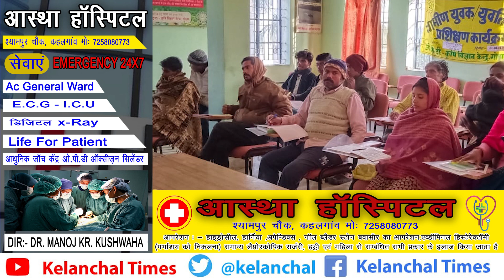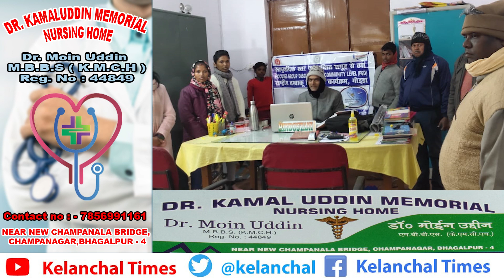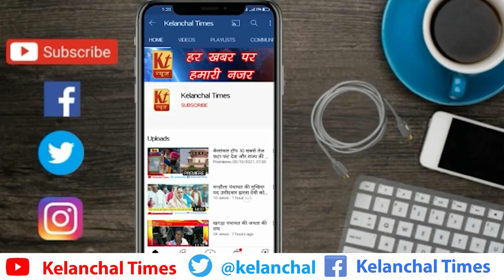।। 06 जनवरी 2023 ।। झारखण्ड की खास खबरें।। केलांचल टाइम्स II